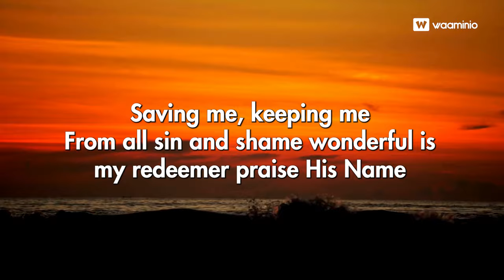Wonderful_ Bro Darius｜Moshi church 🇹🇿